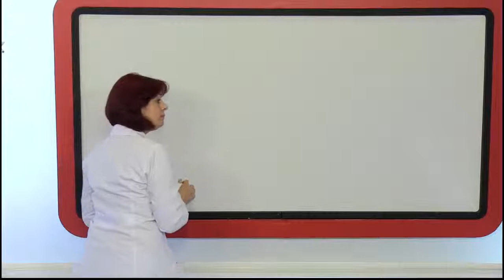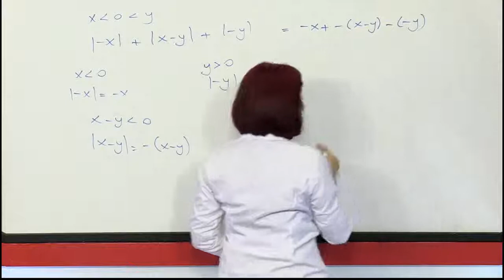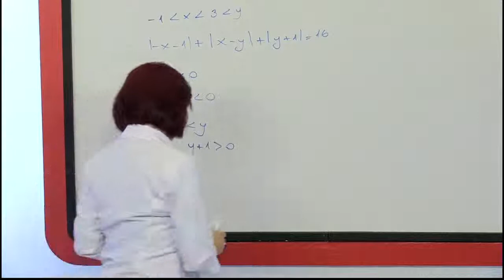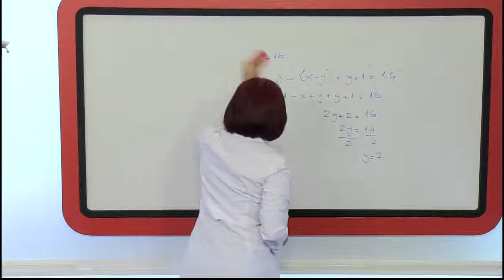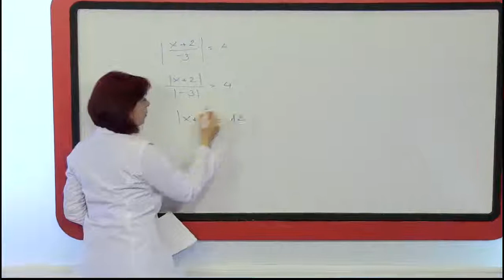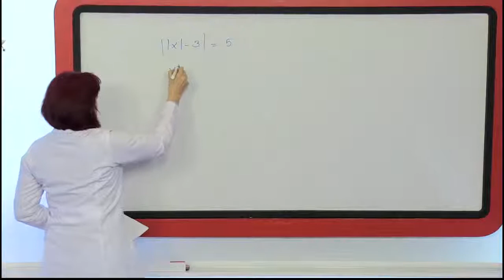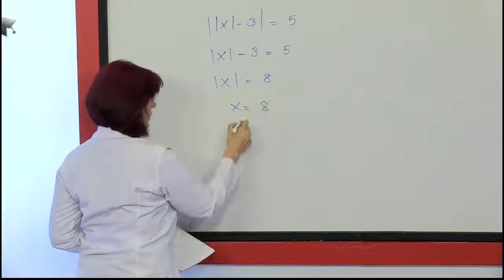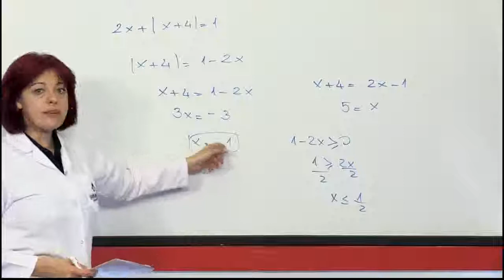KPSS Matematik Mutlak Değer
KPSS Matematik Eğitim Seti

- Matematiğe Giriş
- Temel Kavramlar
- Rasyonel Sayılar
- Basit Eşitsizlikler
- Çözümleme
-Asal Çarpanlara Ayırma
-EBOB- EKOK
- Çarpanlara Ayırma Ve Özdeşlikler
-Bölme Bölünebilme- Köklü Sayılar
- Üslü Sayılar
- Denklemler
- Fonksiyon-İşlem-Modüler Aritmetik
- Oran-Orantı
- Mutlak Değer
- Sayı Problemleri
- Kesir Problemleri
- Yaş Problemleri
-Hareket Problemleri
- İşçi-Havuz Problemleri
- Kar,Zarar Ve Faiz Problemleri
- Karışım Problemleri
- Kümeler
- Permütasyon-Kombinasyon-Olasılık
- KPSS Matematik Çıkmış Soru Çözümleri